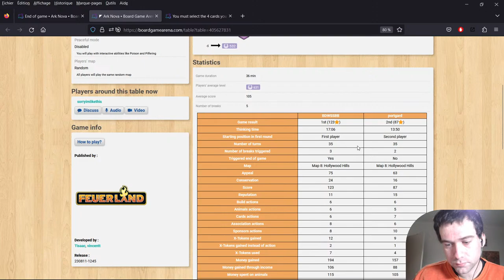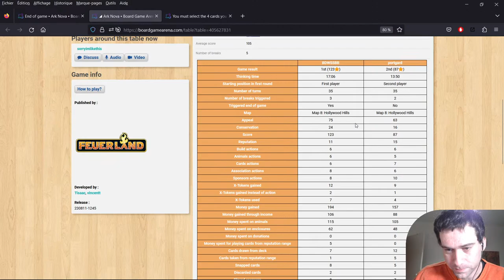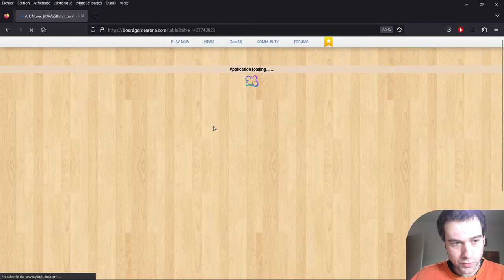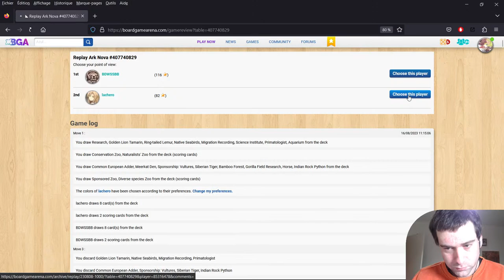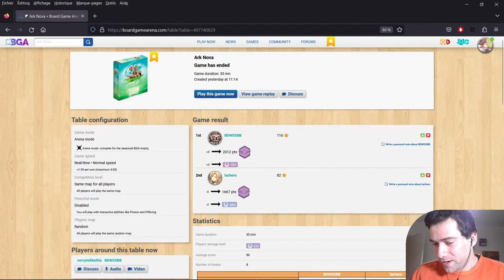Ark Nova Replay Analysis WITH BDWSSBB (#7)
Today we're joined by current #1 Ark Nova player BDWSSBB! We've already reviewed a few of his replays, now we can hear directly from him!

0:00 - hi
2:12 - Why do you upgrade Sponsors so much?
5:09 - Worst map in the game
8:10 - Game 1 start
18:59 - Worker or 5 income?
23:05 - Worst sponsor in the game
25:55 - Best map in the game
28:02 - Petting Zoo animals?
30:17 - 2CP do you ever take the worker?
33:29 - Partner Zoo or Uni first?
39:51 - Reptile House?
52:20 - Card Drawing vs Snapping
1:00:19 - Ranking 5/8 CP rewards
1:13:22 - Game 1 end
1:17:18 - Game 2 start
1:19:24 - New card Victory Column
1:22:40 - The "6 hex" pattern
1:34:33 - The value of Rhinos
1:39:55 - Playing 1 animal instead of 2
1:46:10 - Release Birds project
1:48:44 - Peaceful Mode on or off?
2:04:47 - Game 2 end
2:06:37 - The game losing move
2:07:33 - Analysing opponent's start